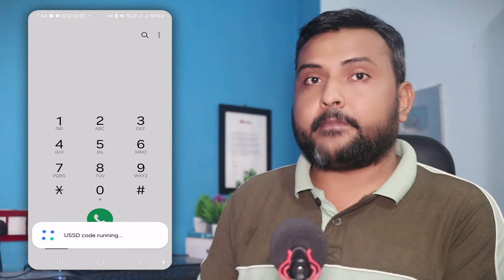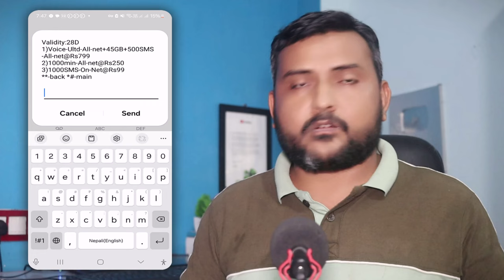😍 NTC को दशैं तिहार अफर २०८१ 🎉 NTC Dashain Tihar Offer 2081। Nepal Telecom New Offer 2024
😍 NTC को दशैं तिहार अफर🎉 NTC Dashain Tihar Offer 2081। Nepal Telecom New Offer 2024 | In Nepali By Techno Kd

Yas video ma nepal telecon ko new dashain tihar offer ko barema vaneko xu